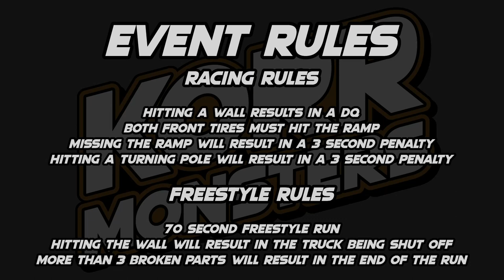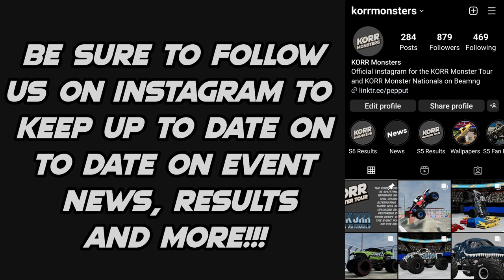KORR Monsters Offseason: Medford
The third event of the the offseason going into season 6 has 5 trucks battle for the racing and freestyle wins in Medford Oregon

Lineup
Crash Course driven by Valerie Frizzle
CyberHex driven by Dexter Russel
Loco Motion driven by Darrian Foster
Mind Bender driven by TJ Dayton
Young Blood driven by Eddy Trueman